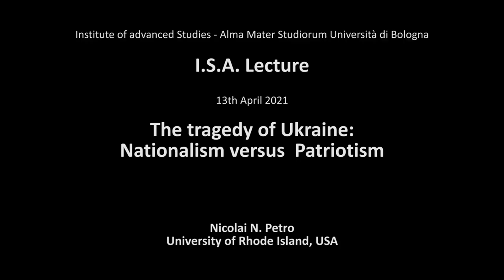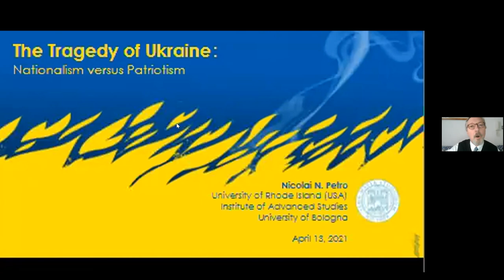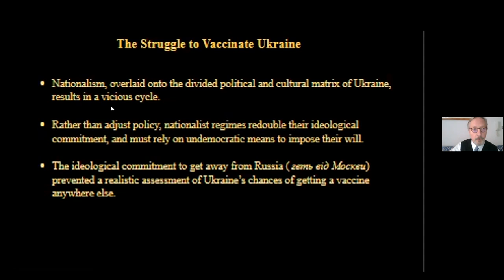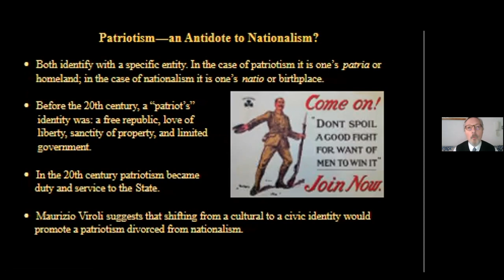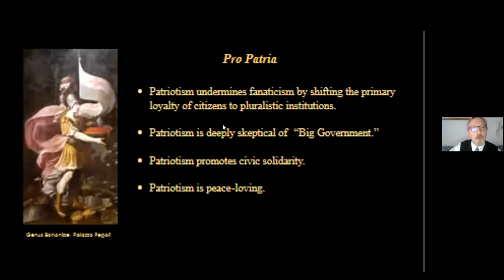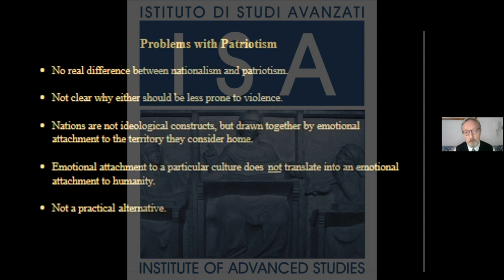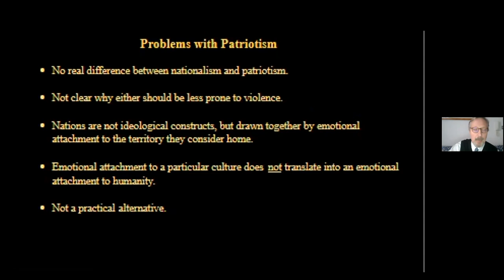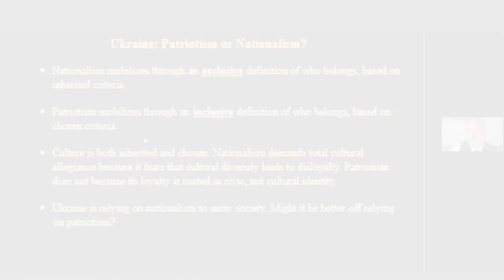“The Tragedy of Ukraine: Nationalism versus Patriotism” N. Petro, University of Rhode Island, USA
13/04/2021
ISA Lecture by Nicolai N. Petro, University of Rhode Island, USA.
The visit of Nicolai N. Petro is organised in collaboration with Stefano Bianchini from the Department of Political and Social Sciences.

The Institute of Advanced Studies invites scholars from all over the world to Bologna in order to foster activities in education and research in collaboration with researchers and teachers of the University of Bologna.
The Institute is an active member of a number of international networks, such as the Network of European Institutes for Advanced Study (NetIAS) and University-Based Institutes for Advanced Study (UBIAS).